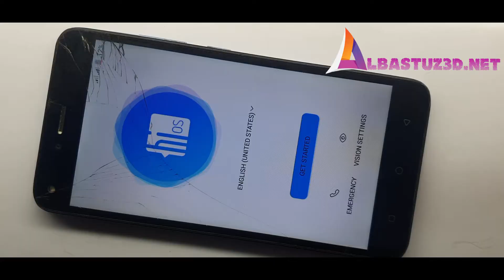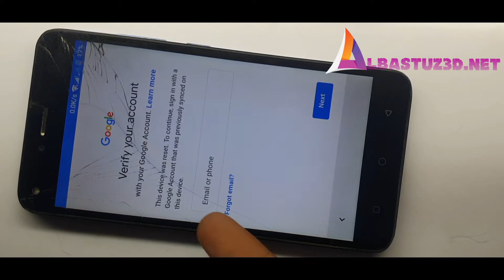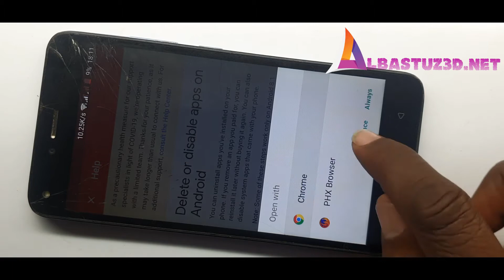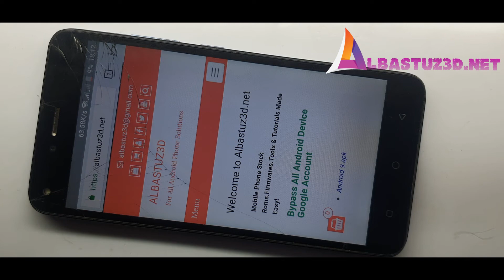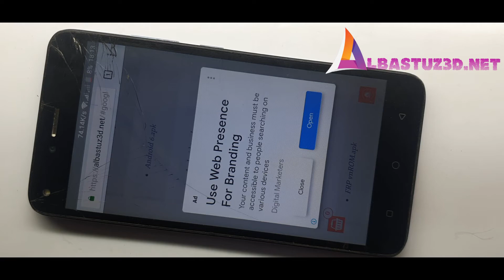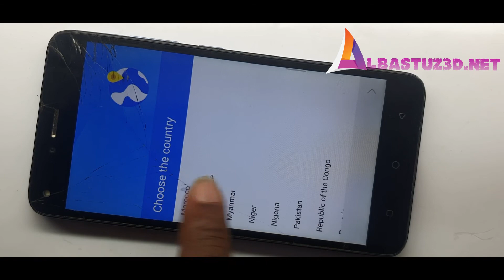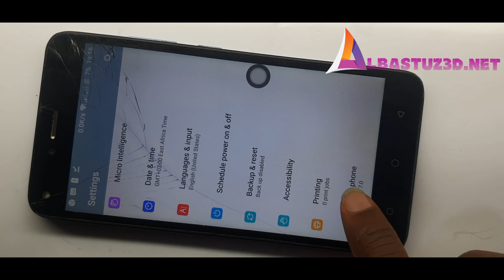Tecno K7 FRP Google Bypass NEW PATCH 2021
I have brought the latest method to Bypass FRP TECNO Spark K7 Google Account Remove 100% Easy easily by following some simple steps.